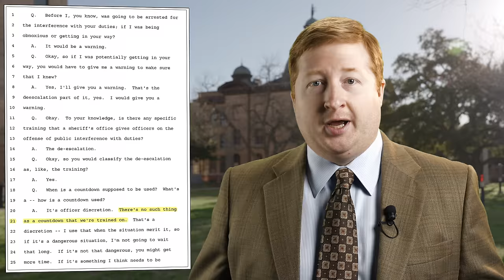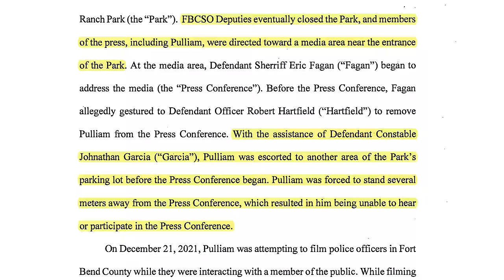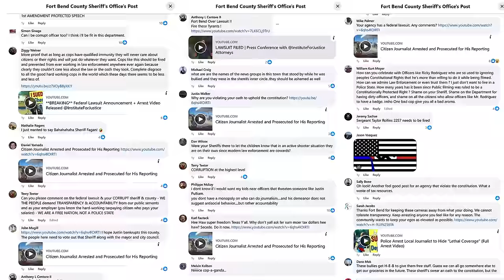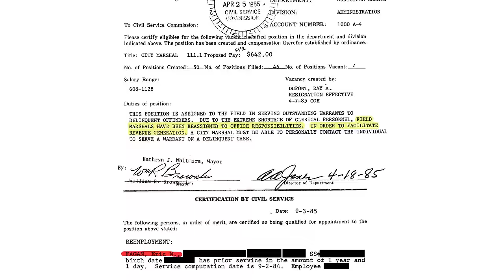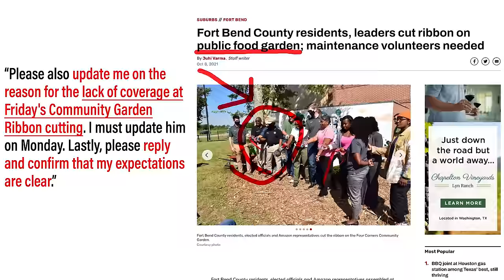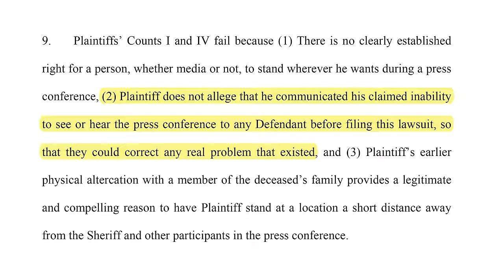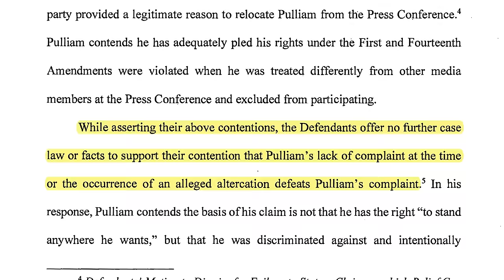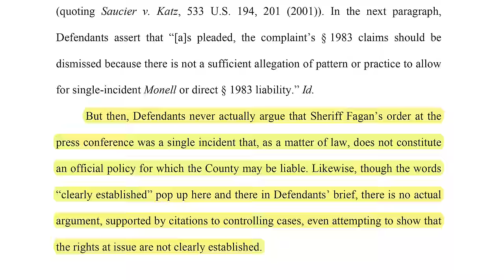Cops MESS UP Big Time, will they PAY?! Judge Rules on Qualified Immunity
The Civil Rights Lawyers at the @InstituteForJustice scored an important win for the rights of new media journalists.

I paid $0.10/page to the federal government for "public" court documents, so you don't have

I strive to bring new, original news reports into the public eye. Not only is this time consuming and expensive, but it also puts a HUGE target on my back. Please consider supporting my efforts with your words of encouragement, video LINK shares, or even a financial contribution.